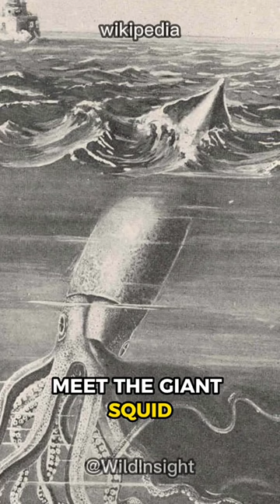The Mysterious World of Giant Squids: What We Don't Know May Shock You!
In this video, we explore the mysterious world of giant squid! These creatures are known for their enormous size and shocking abilities.

And what happen In 1873, and giving scientists their first real glimpse at this mysterious creature.